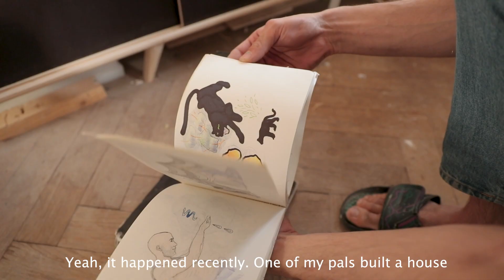Trailer k výstavě Pavla Duška: In the House